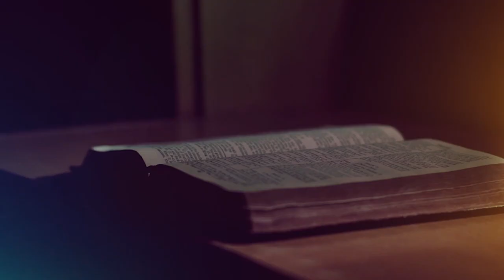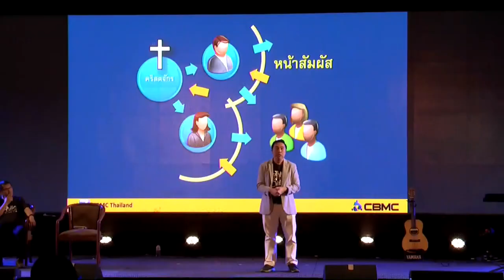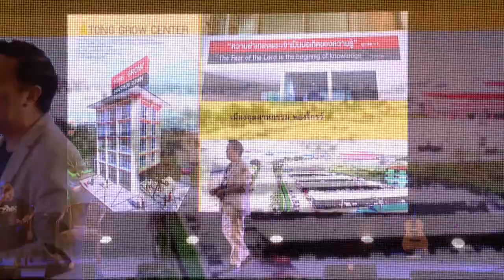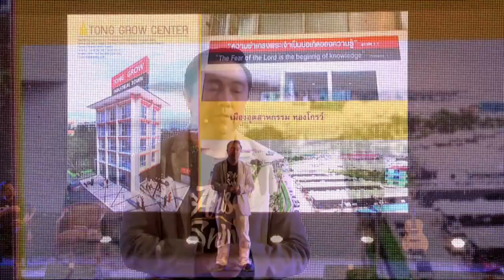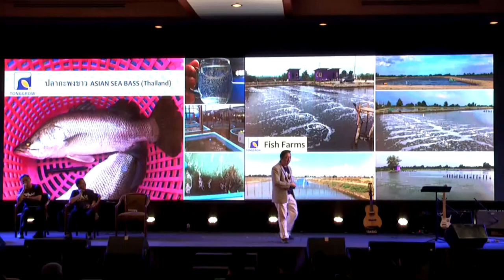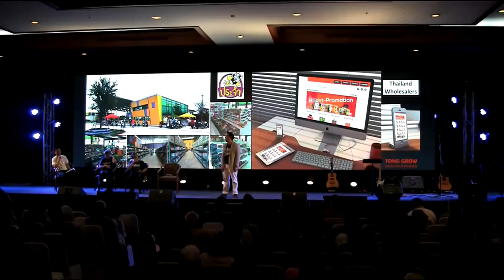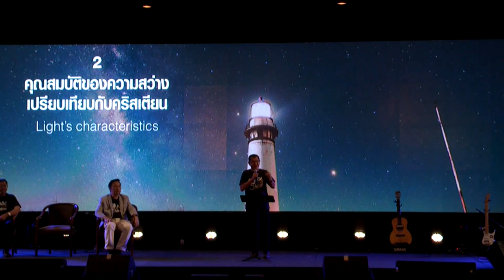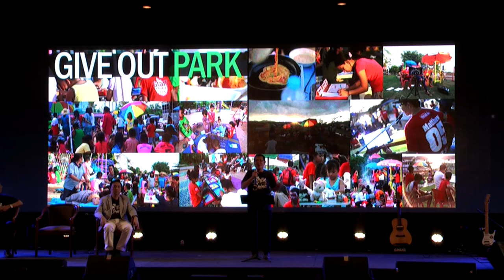Arise & Shine Talk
พบกับ TALK SHOW พิเศษที่คุณไม่ควรพลาด!! โดยวิทยากรคุณภาพที่รับใช้พระเจ้ามาอย่างโชกโชน โดยทั้ง 3 ท่านมาให้แง่คิดและมุมมองของการเป็นคริสเตียนที่ต้องส่องสว่างในพื้นที่ชีวิต (marketplace) ผ่านประสบการณ์ชีวิตจริง แถมท้ายด้วย Q&A ที่จะช่วยตอบคำถามคาใจให้คริสเตียนที่กำลังเจอความท้าทายใน marketplace ของตัวเอง